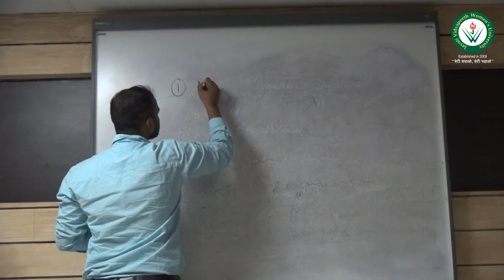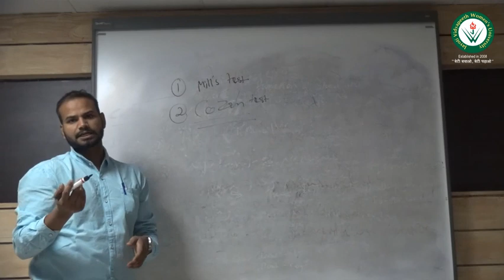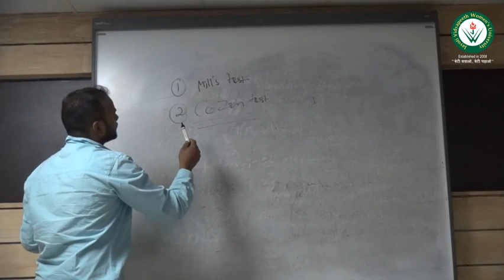JVWU SUB -PHYSIOTHERAPY TOPIC MILL'S TEST AND COZEN'S TEST FOR TENNIS ELBOW